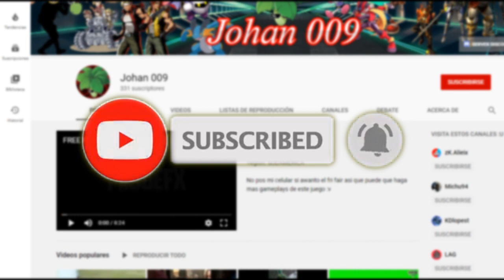RAKION LATINO | una sala con lag :v | Johan 009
hola :v

revisa :)